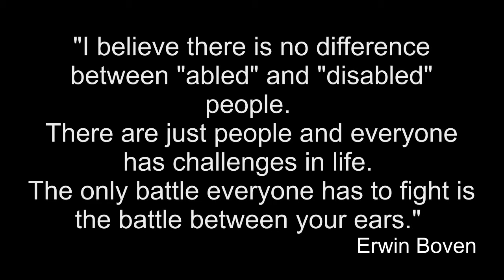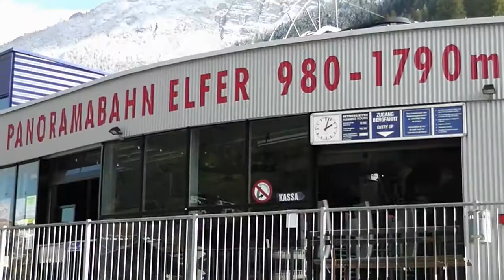"The Erwin experience" disability vs extrem sport - Trailer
Erwin (43) was born spastic. He has lots of dreams and some of these turned into reality. In this video he shows all people what is possible. If you have the right mindset you can live a life with almost no limits.

Erwin (43) ist von Geburt an spastisch behindert. Er hat viele Träume, von denen er schon einige verwirklicht hat. In diesem Video zeigt er anderen Menschen was alles möglich ist. Wenn Du die richtige Einstellung hast, kannst Du ein Leben fast ohne Grenzen leben.